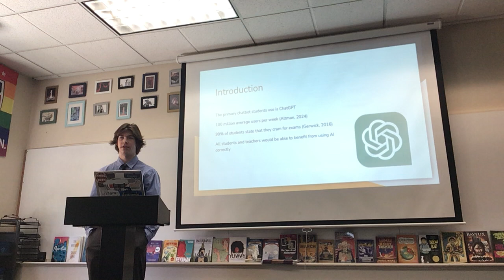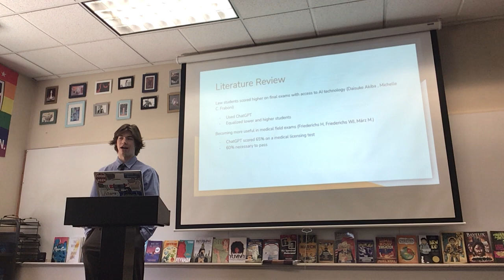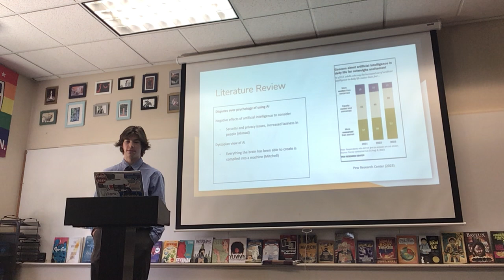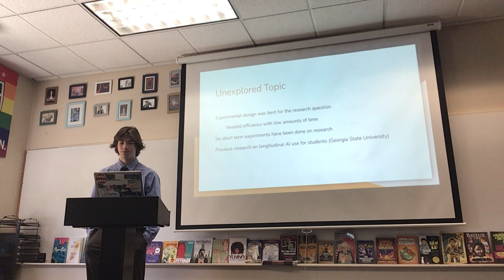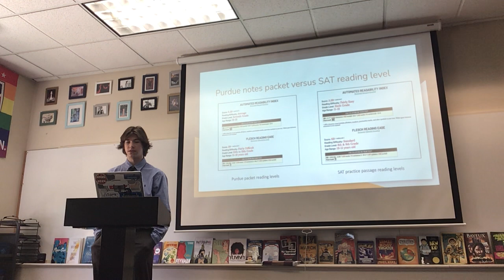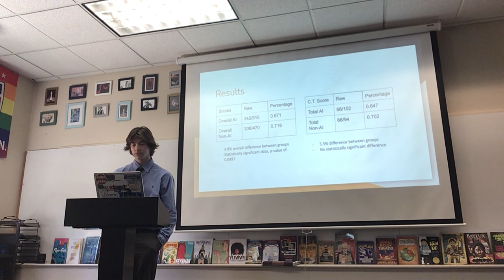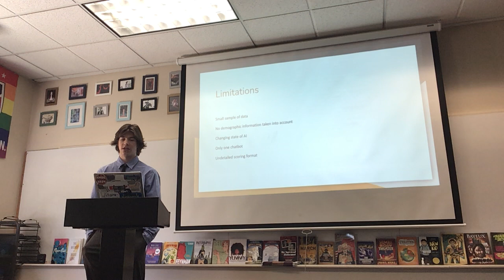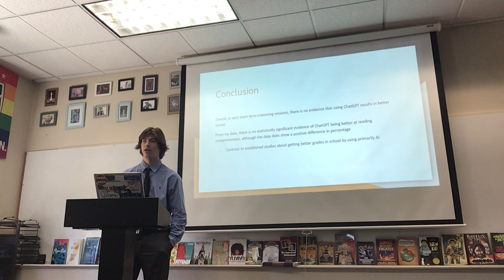AI and Cramming Final